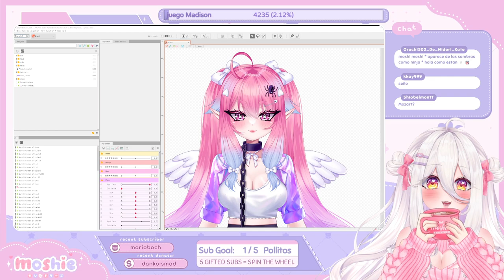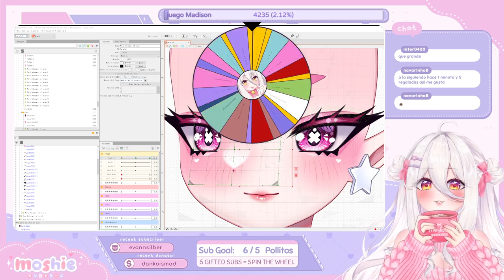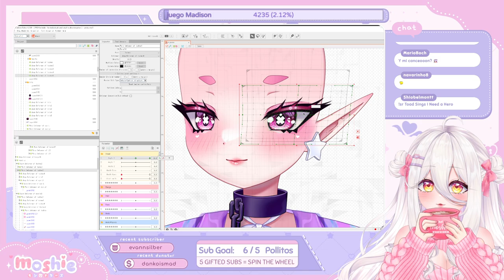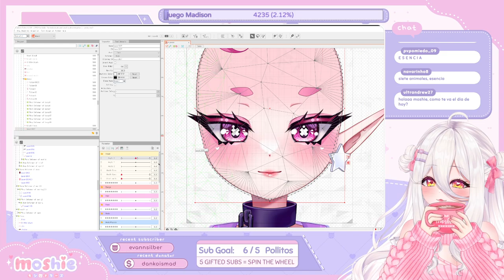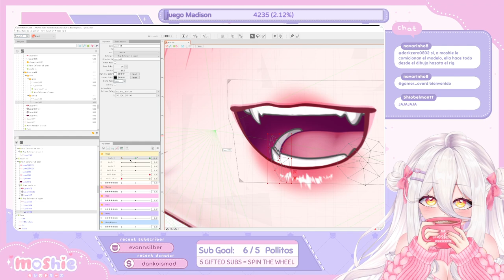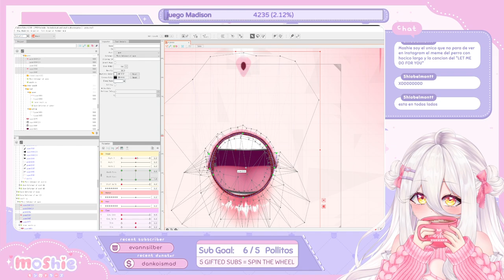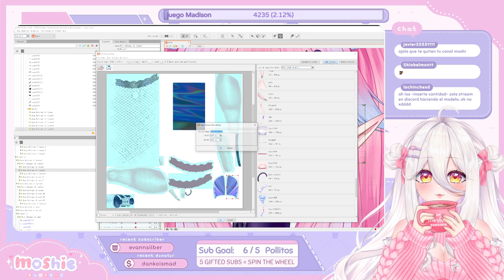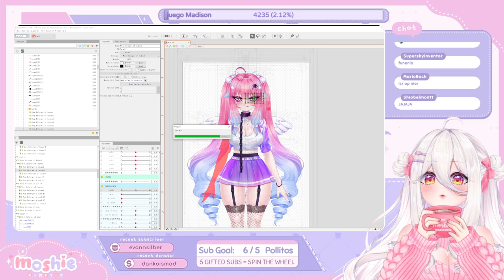(23-01-2023) Live2D uwu !tt !shop !streamloots